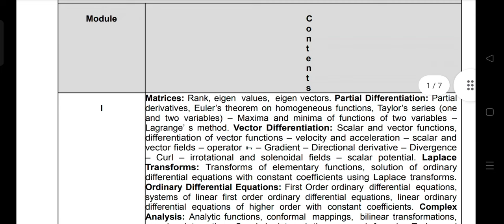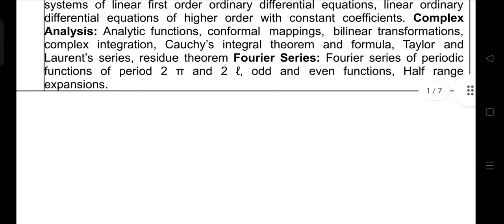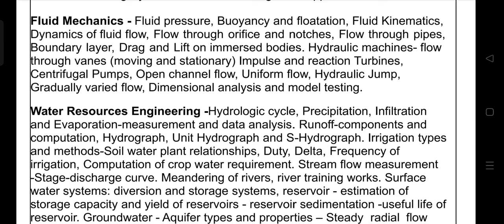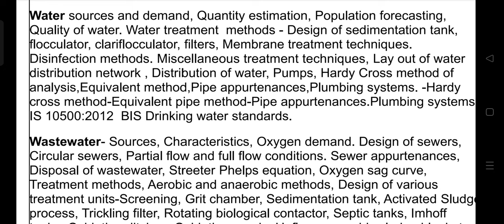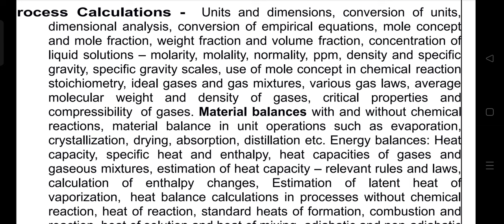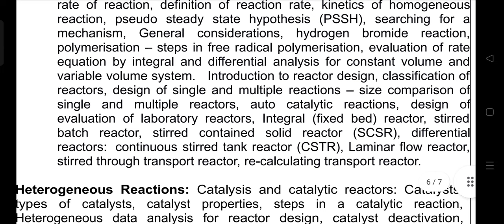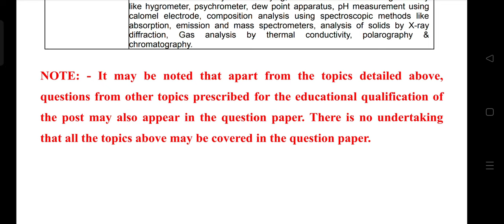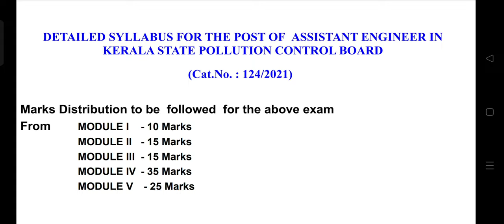pollution control board AE syllabus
POLLUTION CONTROL BOARD ASSISTANT ENGINEER PREPARATION   | 3 MONTHS |